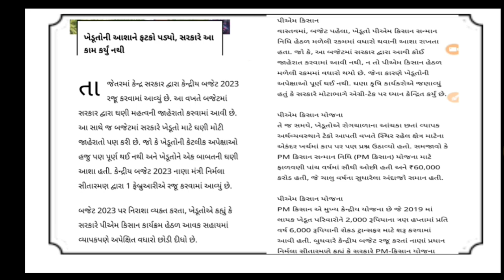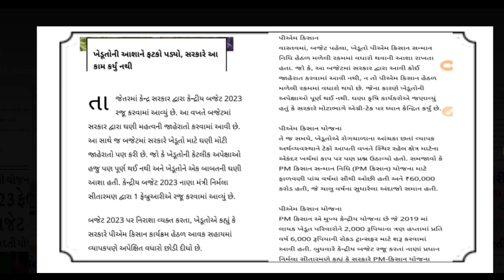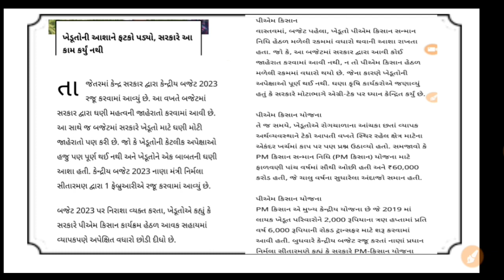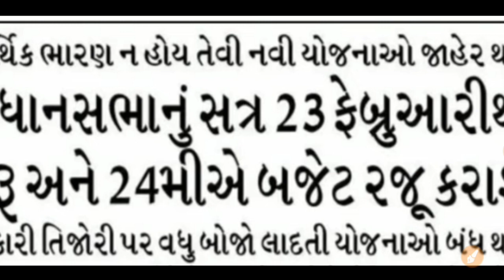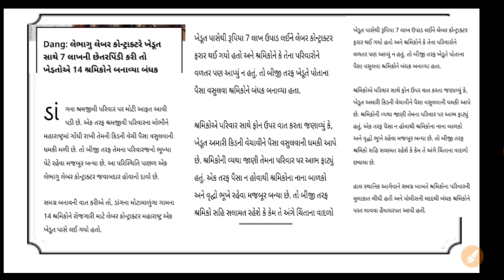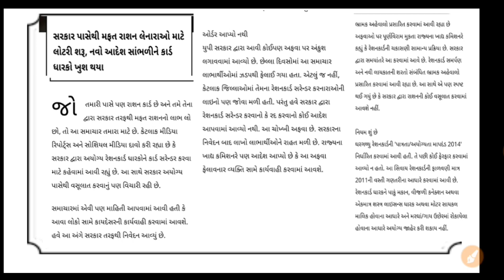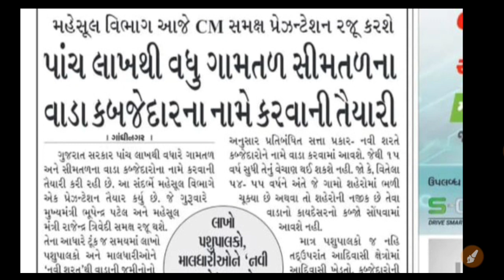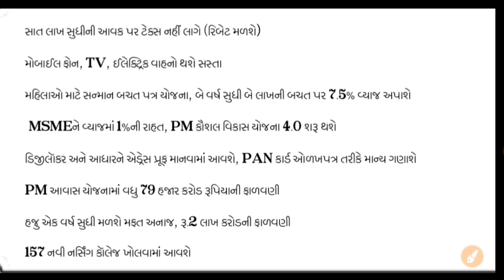ફેબ્રુઆરી મફત અનાજ:તારીખ જાહેર+ 6000 બદલે 8000 સહાય /અનાજ વિતરણ,nfsa, khedut Sahay Yojna